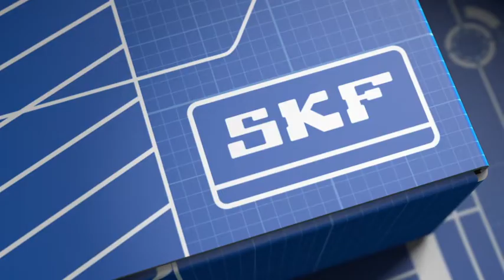Ausbau und Einbau Querlenker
Dieses Video zeigt den professionellen Aus- und Einbau des Querlenkers am Beispiel Audi A3 1.8 (Bj 1997)